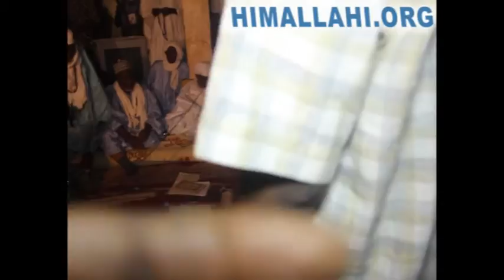horéfondé 2015 1ére Partie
Ismou Horéfondé 2015